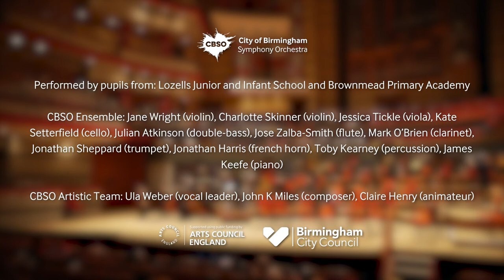CBSO Share the Dream Project: 2018-2022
This performance marks the final year of the CBSO Share the Dream project – a four-year programme taking place in primary schools in Shard End, Lozells and Northfield, using the 2022 Commonwealth Games celebrations as the stimulus. Since the project began in September 2018, pupils have been given the opportunity to work with a team of CBSO musicians and creative leads, to generate lyrics and musical ideas in response to the themes of inspiration and developing aspirational talents. Each year, composer John K Miles then used these ideas to develop new movements for the final piece, which year 6 pupils from Brownmead Primary Academy and year 5 pupils from Lozells Junior and Infant School, have rehearsed under the direction of CBSO choral conductor Ula Weber and are performing this evening.

In 2019 the project encountered an unexpected change when a pandemic descended on the world, impacting our lives in unimaginable ways. The population had to isolate from each other. We were confined to family and friendship 'Bubbles’, only mixing with a small number of people in a series of national 'Lockdowns’. The concept of existing in Bubbles extended to schools and places of work and we were led to a broader definition of how inspiration can enrich our lives. The piece talks about finding inspiration within, overcoming self-doubt, working hard, persevering, and finally developing our inspiration into something we can share with others. “If we listen within and we open our eyes there's a talent that leads to a dream” John K Miles – 2021

We are grateful to the Clive Richards Foundation, principal supporters of the CBSO’s work with young people.
This project has been made possible with generous support from the JABBS Foundation and the Rachel Baker
Memorial Charity.